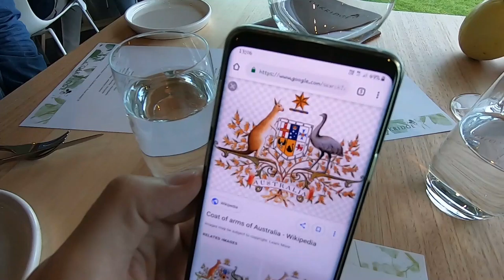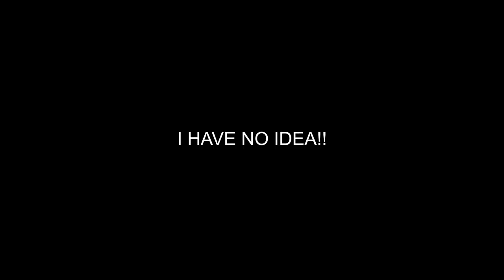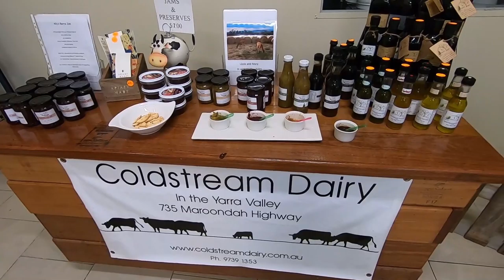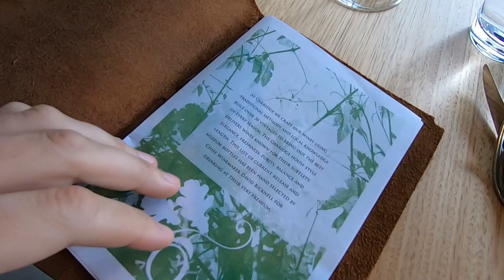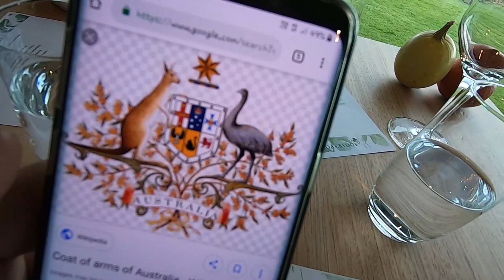YARRA VALLEY WINERY VLOG (DAY 2 OF 3) | 15-06-2019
Join Robyn and I on a Yarra Valley Winery adventure (Part 2) where we will visit some of the regions best vineyards.

We start our day by driving from our accommodation (Art at Linden Gate) in the Yarra Valley to Coombe Winery. We start with coffees before the wine tasting.

Afterwards, we discovered a small cheese tasting place on the side of the road, about a 2 second drive from Oakridge. I surprised Robyn by taking her to Oakridge for afternoon lunch.

Toward the end of the day, we visited the local Gin distillery (four pillars) before returning to our accommodation for our final night in the Yarra Valley.

INSTAGRAM ➜ @bradnewtonofficial